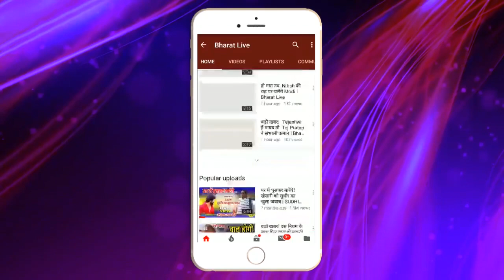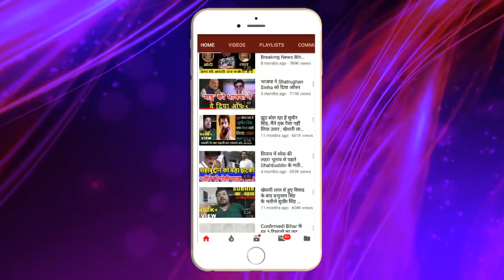Congress में टूट की खबरे के बीच अध्यक्ष का पद ख'तरे में , नया लिस्ट जारी !